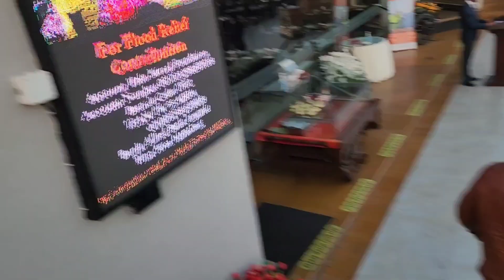Monal Restaurant Islamabad// Trip Ka Last Vlog // Vlog 30